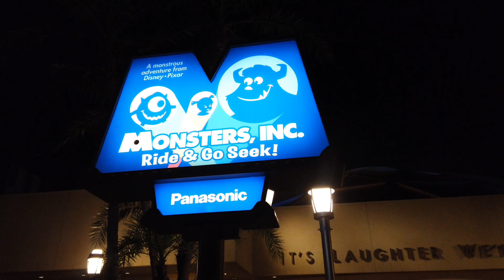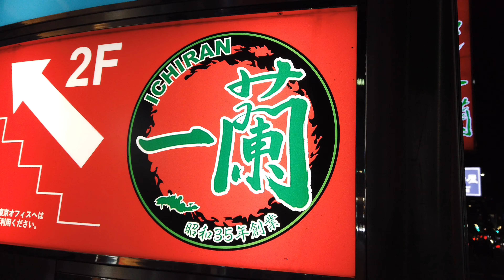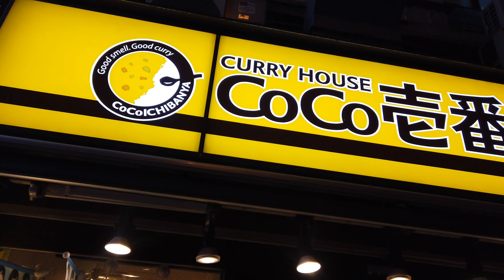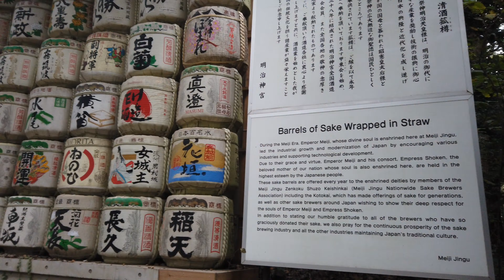Lost in Japan: Tokyo 2019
🎶 Shawn Mendes - Lost in Japan (Zedd Remix)